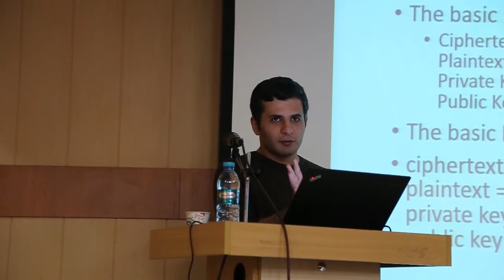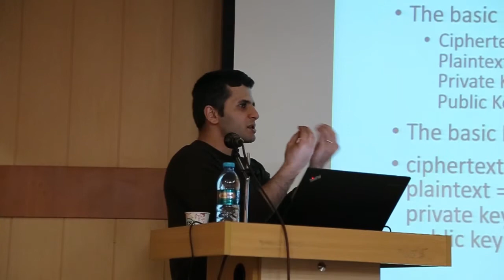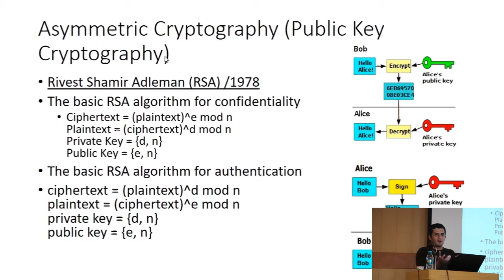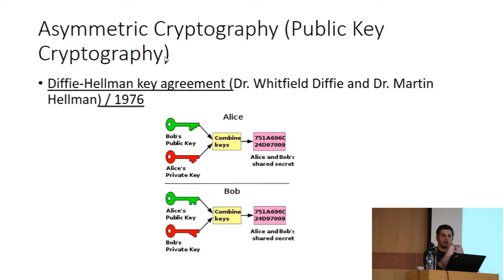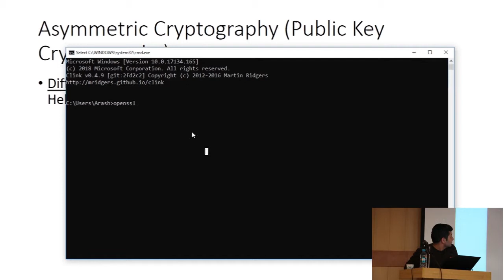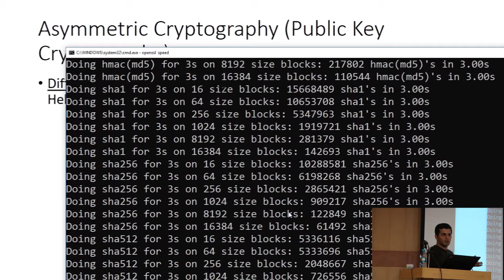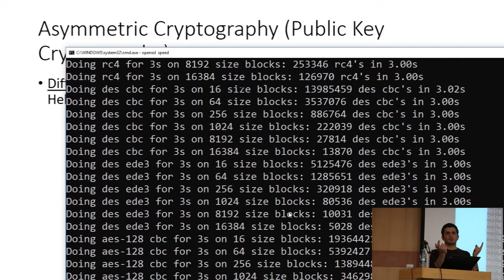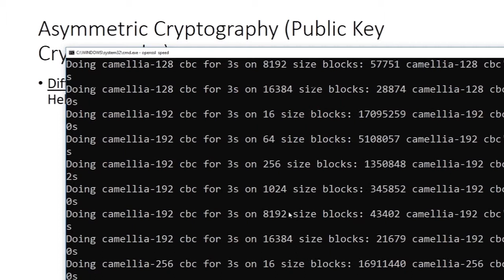How to do Cryptography right in Android 1-Arash Ramez #4